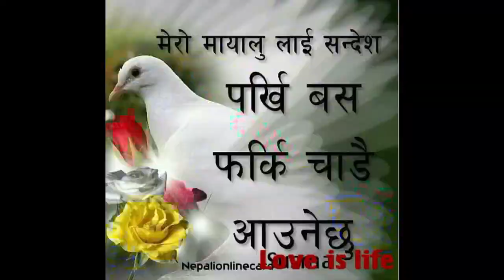Mingmar Sherpa Photo Sideshow